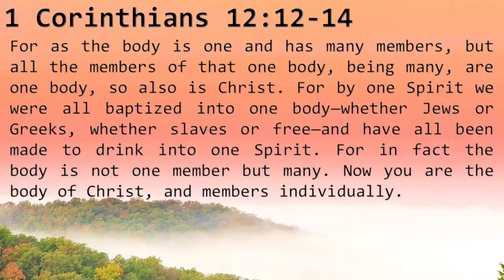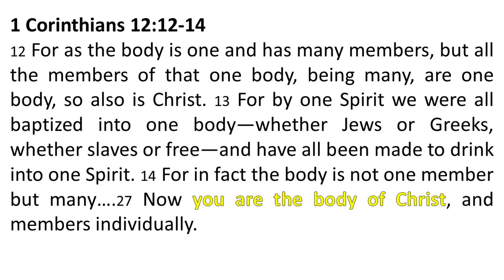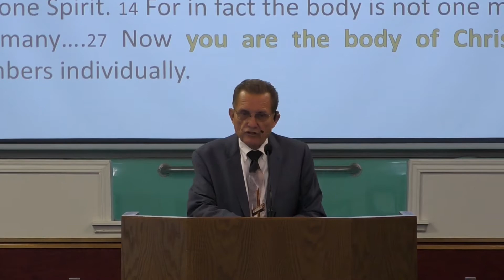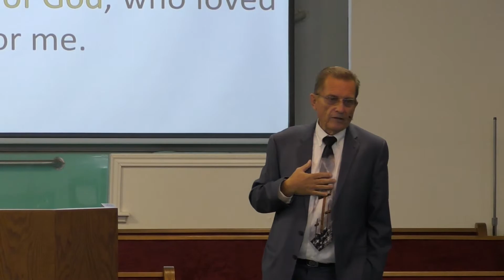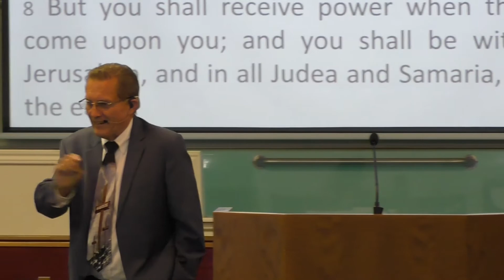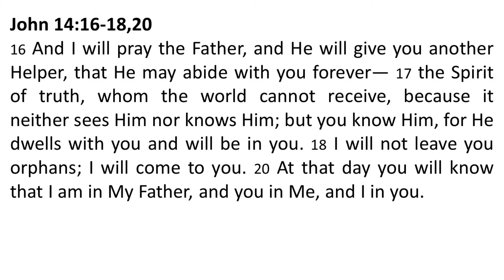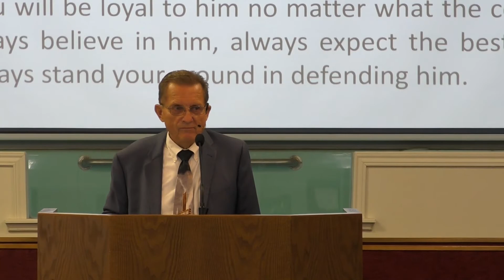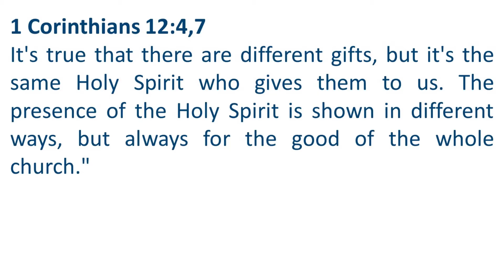"We are the Body of Christ" Pastor Ken Davis 10-02-21